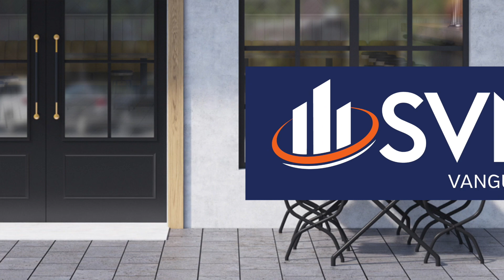New Business of the Year -SVN Vanguard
SVN Vanguard is the 2023 Heroes of Vista New Business of the Year!